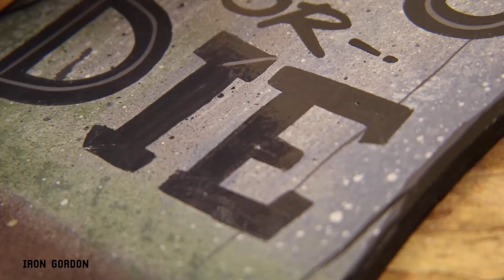Sk8 or Die Wood Cutout Skateboard Art - Lowbrow Art - Sign Painting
Sk8 or Die wood cutout skateboard art - low brow art - sign painting
I made using traditional sign painting techniques.

Products I used in this video:

Spray Paint
Rust-oleum Carmel Brown
Rust-oleum Green
Rust-oleum Brown
Rust-oleum Grey

Lettering Paint
1 Shot Dark Brown
1 Shot Ivory
1 Shot Green
1 Shot White

Brushes
Kafka Scroll Brush Set
Chip brushes
Lettering Brush Set

Tools
Making Film

Camera Equipment
Canon t6i

The entire piece is made out of 1/4" MDO that I cut out using a band saw and a scroll saw. I used a combination of Rust-oleum spray paint and 1shot paints, with a little bit of acrylic to achieve the stone and dirt faux finish.

BEAT
104 RAP BEATS made by RMD & SNAK (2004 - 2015 )
Using: Reason, Akai MPC 1000, AKAI MPC 2500, Ableton Live, FL Studio
track was modified in areas to fit video.